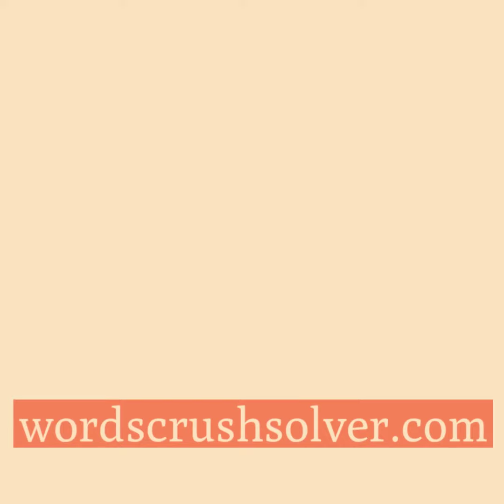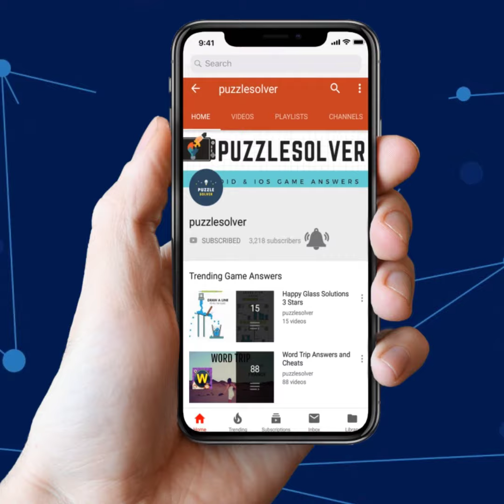Word Connect Daily Challenge October 9 2018 | Word Connect Daily Challenge Answers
Here are the answers to all the Word Connect Daily Challenge Tuesday October 9, 2018

If you need help with Word Trek Daily Quest for October 9 2018, check this playlist